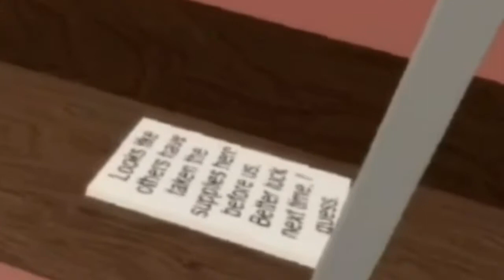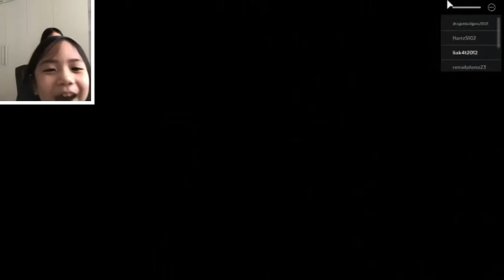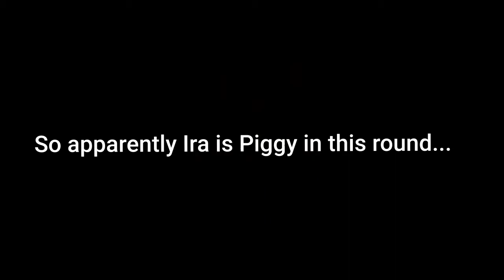What to expect on Piggy Book 2 Chapter 2!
Hi everyone sorry for the late upload but this is where we let you look around the new Piggy map!